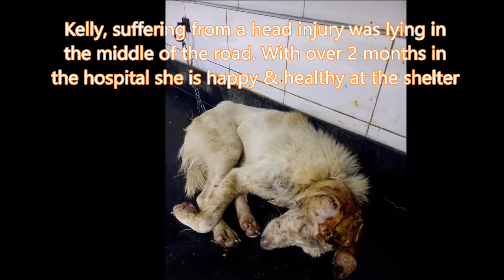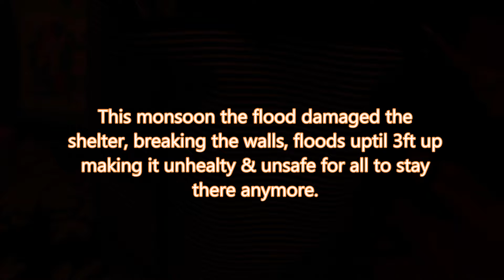OASIS Open Arms for Strays in Stress Animal Shelter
Video depicting the journey of our attempt in building a safe shelter for animals in need.